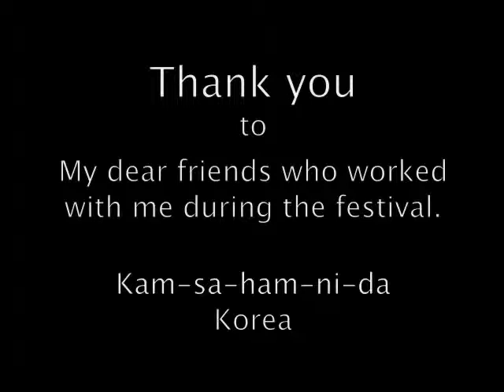Philip Farah - Chuncheon Festival 2008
Philip Farah performing Pulcinella at the Chuncheon Intl. Puppets' Festival 2008.